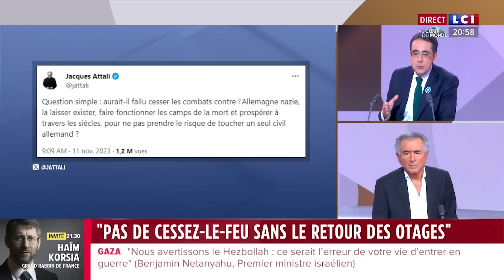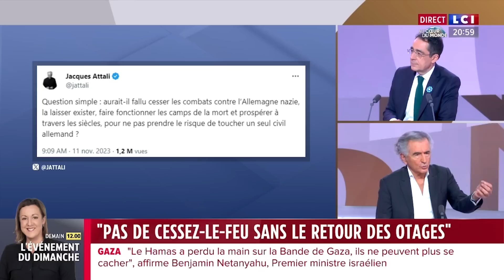Bernard-Henri Lévy - LCI : L'Ukraine au coeur, Israël, Hamas & Netanyahou (11 novembre 2023)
Bernard-Henri Lévy est l'invité de LCI dans le 20 Heures de Darius Rochebin ce samedi 11 novembre 2023 pour la diffusion du film "L'Ukraine au coeur" le mardi 14 novembre 2023, à 21h10, sur France 2.